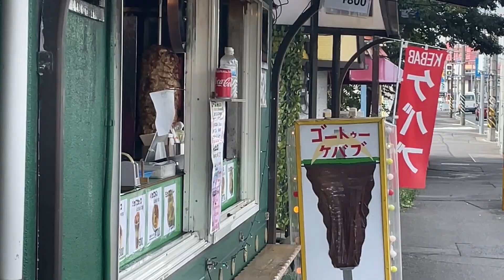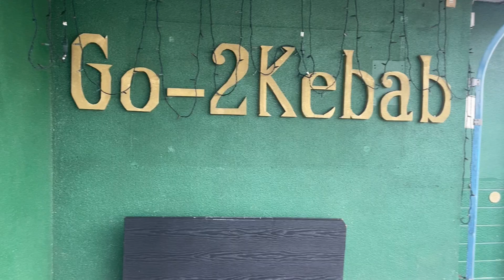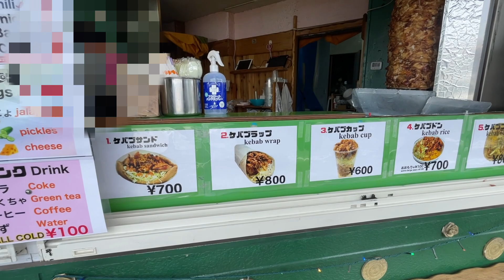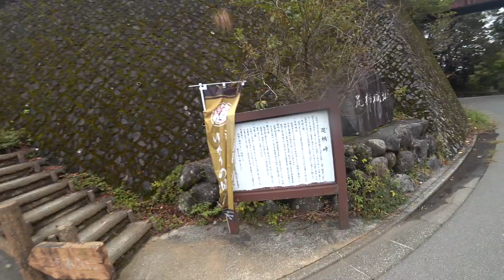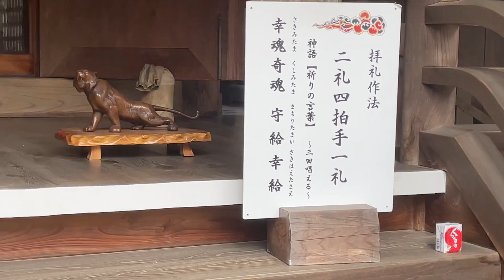好きな食べ物探しツーリング ケバブ編 Go-2Kebab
好きな食べ物の話！
なにがすきですか？

バイクでツーリングや街歩き、旅、観光など
youtubeをブログとして使って個人的な記録を残して遊んでます！
SNS
Tシャツやグッズ作ってみました
wemc.booth.pm/
セカンドチャンネル